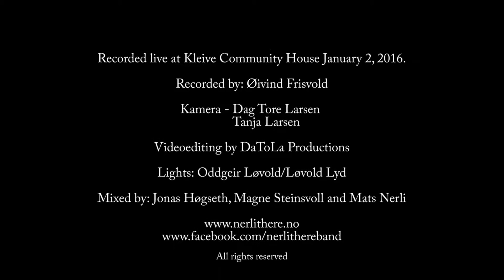Nerli There - While drunks slept in motels (Live @ Kleive 02.01.16)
On January 2, 2016 we booked ourselves in at Kleive Community House to do a “one night only” recording. We were 3 studio album in and felt that the time was right to finally do a live record. Over 300 tickets got ripped away and the place was packed!

Video: Datola Productions
Sound: Øivind Friisvold
Mixed: Jonas Høgseth
Lights: Løvold Lyd